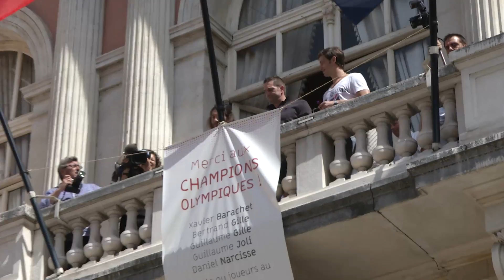Réception pour les médaillés Olympiques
Le mardi 21 août la mairie de Chambéry organisait une réception en l'honneur des 3 médaillés olympiques du Chambéry Savoie Handball... Un grand moment de partage et de bonheur pour tous.